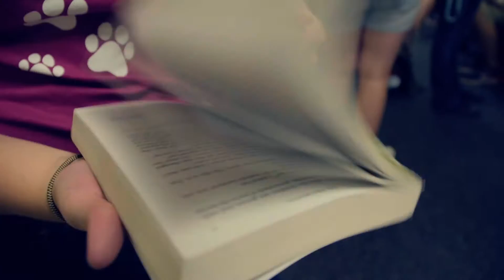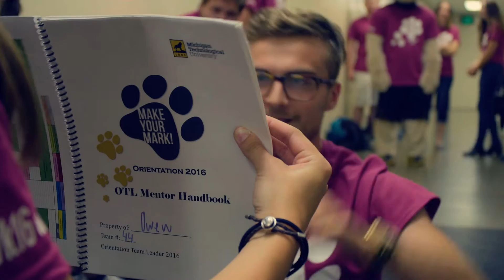Welcome Video 2016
Welcome to Orientation Week, First-year Huskies!